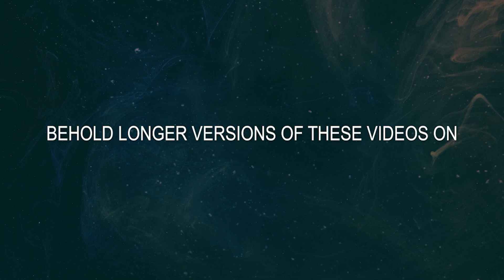Under Pressure Last Tide Moments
We played Last Tide. This game had a lot of potential but not a huge playerbase

Original Twitch Recording Date: August 27, 2018

BEHOLD and ENJOY!